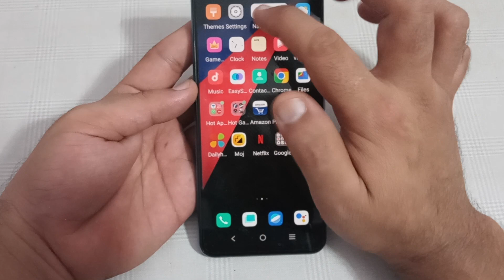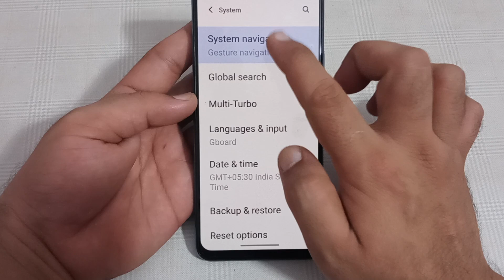IQOO 9T, how to use gesture navigation, IQOO mobile mein gesture navigation use Karen